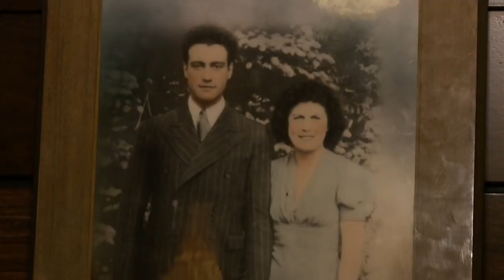Jo Jo Carloni's